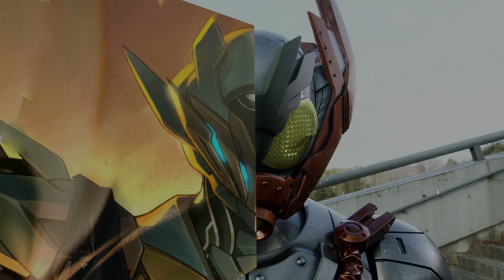If I Can Vail My Heart From Breaking (Honkai Star Rail x Kamen Rider Revice)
A while ago, I saw a post asking for some mashup artists. At the time, was doubting myself in doing mashups until today where I decided I'd do it... Only to find that a song from Honkai Star Rail (If I Can Stop One Heart From Breaking) and a song from kamen Rider Revice (My Dream) could be mashed up reasonably well.